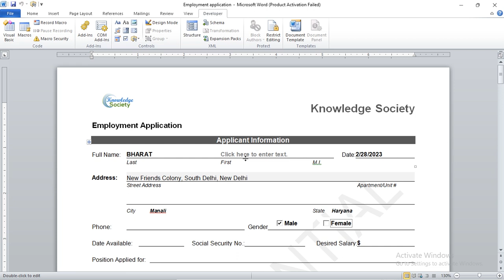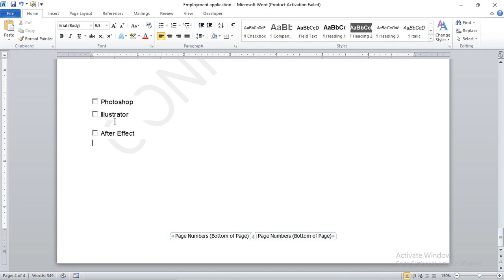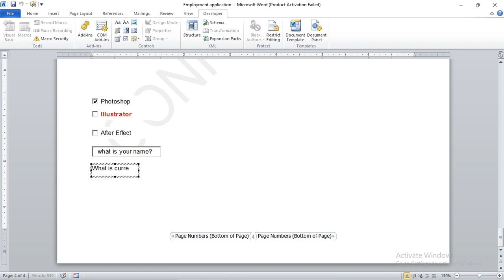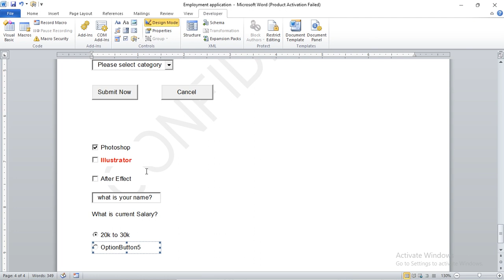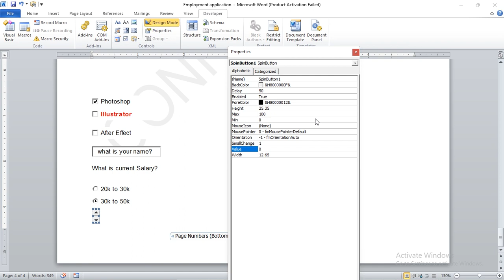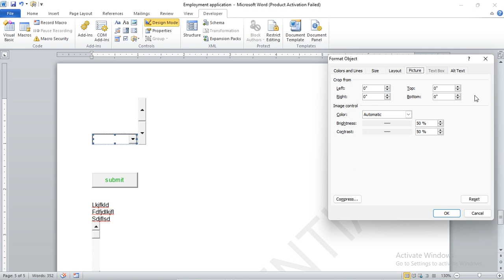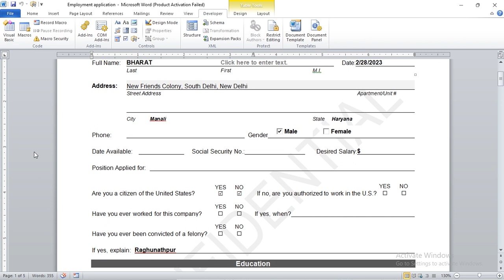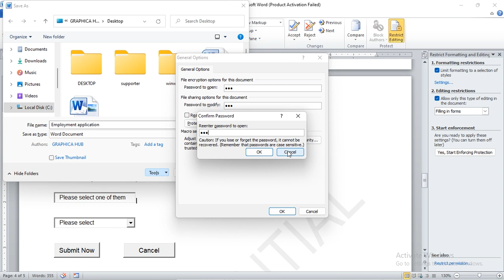fillable Form, fillable form in ms word, encrypt, password in ms word, legacy Form, active xcontrol